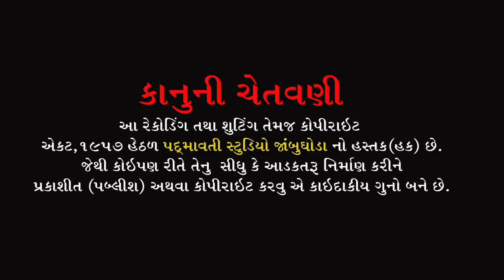કંકુ છાંટી કંકોતરી મોકલો || વિપુલ બારોટ , છાયા બારોટ || મોટા રાસ્કા || બોડેલી || 2022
લગ્ન ગીત આરાધક :- વિપુલ બારોટ , છાયા બારોટ